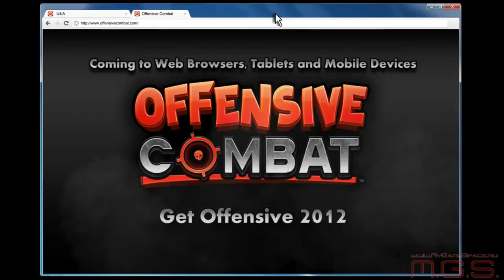Offensive Combat - Дебютный трейлер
Разработчик: U4iA
Жанр: Action Online
Платформы: PC
Дата выхода: 2012

Offensive Combat это шутер в браузере от бывших разработчиков Call of Duty. Чумовая смесь из жанровых архетипов, оружия, тем, в том числе сюрреалистичного фентези, футуристического скай-фай, современного военного сеттинга.